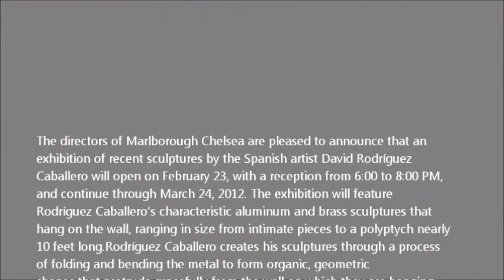MARLBOROUGH CHELSEA GALLERY - David Rodríguez Caballero